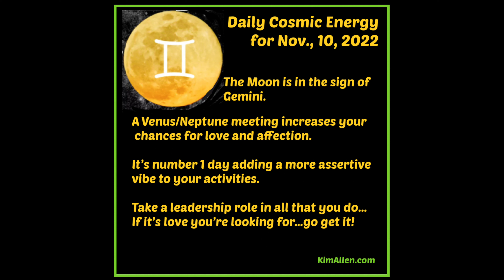Daily Cosmic Energy for 11/10/22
Astro Reading for Thursday, Nov., 10, 2022

Happy Thursday! Love is on the rise! Today’s Gemini Moon inspires mingling, talking and  getting to know someone better. And with the planet Venus adding sweetness to the air increasing your chances of romantic and affectionate encounters as the planet of love unites with ‘dreamy’ Neptune. It’s a number one day…suggesting that you take a leadership role in anything you do. If it love that you’re looking for be assertive and let that person know. Although conversations with coworkers can be a bit tricky. You might not get the response you’re looking for if you’re in need of assistance. Your night time activities go without interfere. This is a good time to get organized and seek clarity. The best signs for the day are Gemini and Libra.  And if today is your birthday, happy birthday! You are a Scorpio who likes to take chances. Sunday is your best day.

Listen to this weeks Astrology Podcast on Your Sign Says…